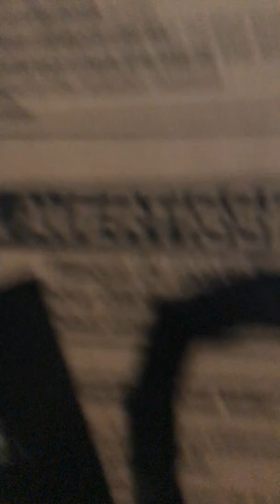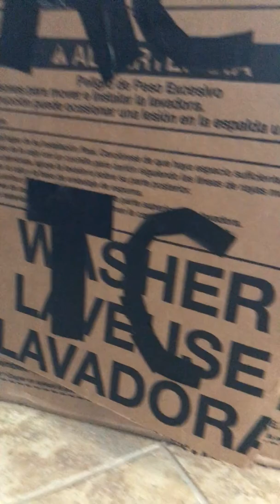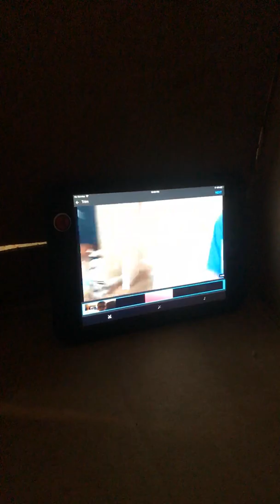In my box fort with TylerClark